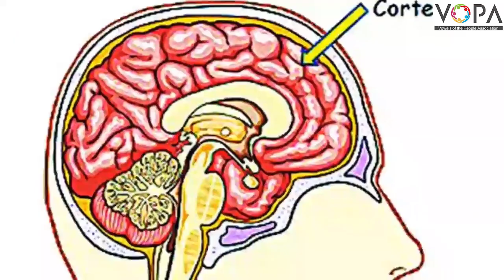५ वी | मराठी | प्रश्न विचारा पुन्हा पुन्हा | V2 | V- School